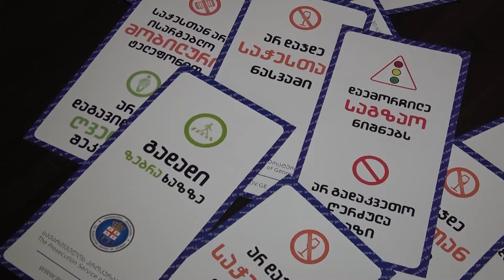„დაიცავი საგზაო მოძრაობის წესები” ლექცია სემინარი სტუდენტებისთვის